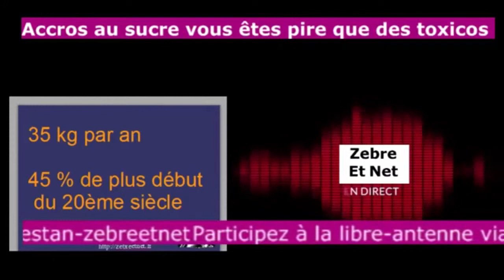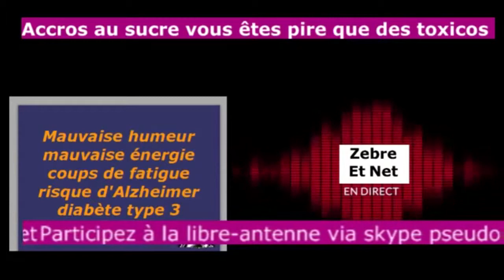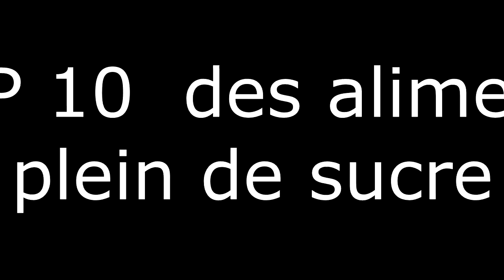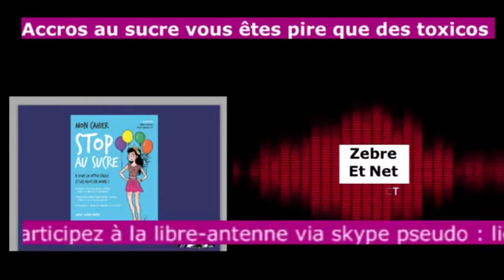Accro au sucre : comment arrêter le sucre !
♛ OFFRES PROMOTIONNELLES ♛

D'autres vidéos